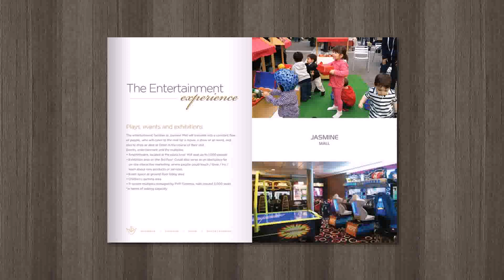Interior Designing Brands In Pakistan (see description)